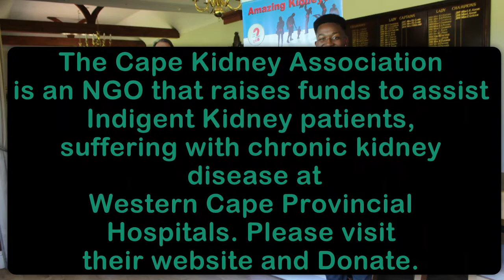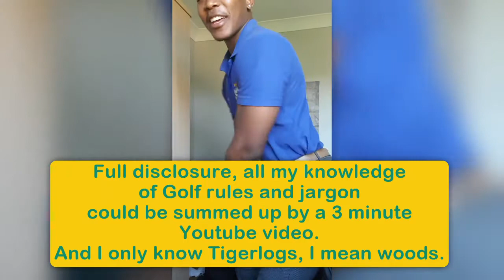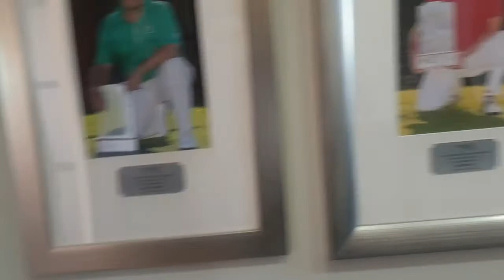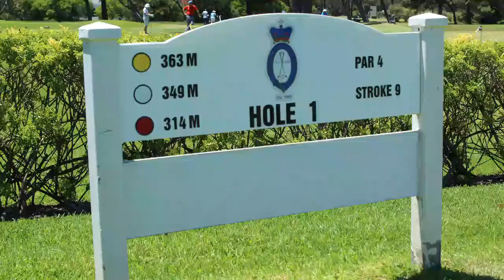Story Time: Soft Life, Cape Kidney Association fundraiser at Royal Cape Golf Course 2020 NGO, NPO.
The Cape Kidney Association annual fundraiser.
Join me as I take you through my Day at the breath taking Royal Cape Golf Course.

Who are the Cape Kidney Association?

Who is the Cape Kidney Association

The Cape Kidney Association is a Grassroots Non-Profit Organisation that raises funds for indigent Kidney patients. The Non-Profit Association was founded in 1978 by a group of Nephrology Doctors and Nurses who saw a need to assist indigent Kidney patients.

We the Cape Kidney Association support Kidney dialysis patients with monthly food parcels, travel allowance to get to the hospitals for their dialysis and bursaries to further their studies or start-up costs for small businesses.

This is the only organisation in the Western Cape that is Kidney patient care based.

The Cape Kidney Association
17 Torrens Road

Golf Links Estate

Wynberg

7800

Cape Town